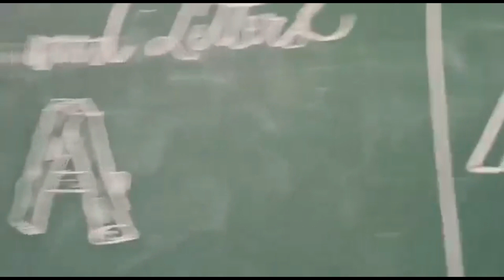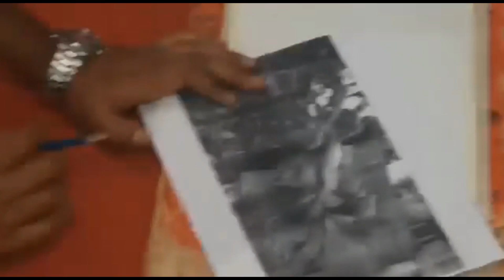Swar Sangam 2022 Day 1